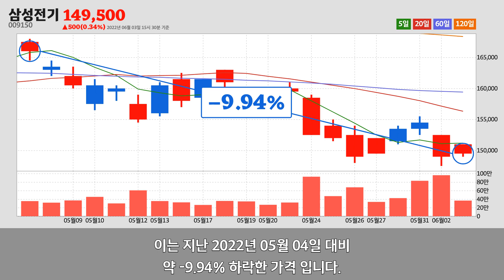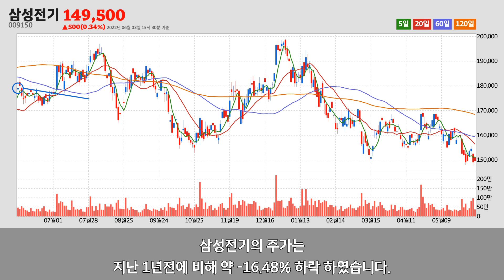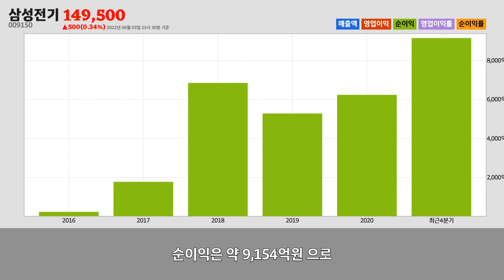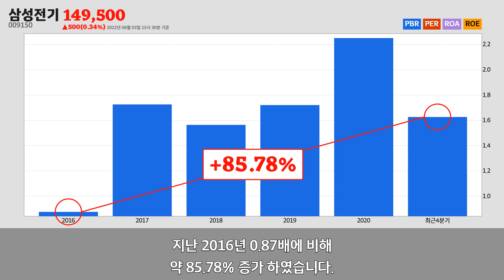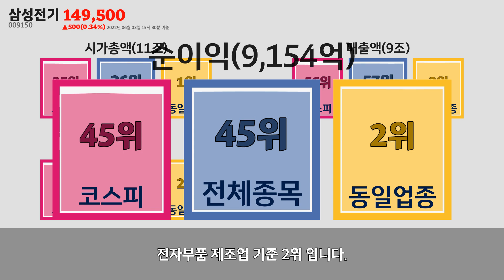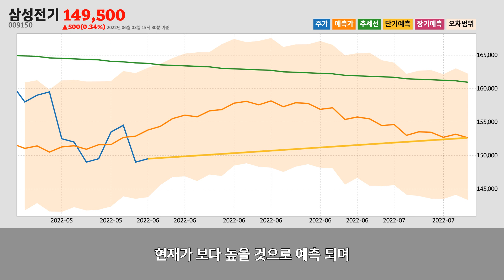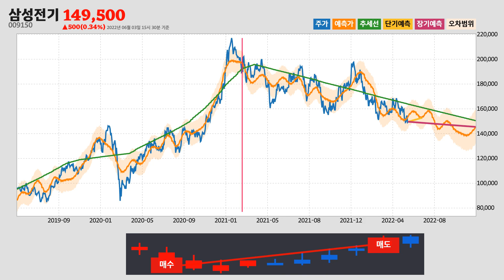삼성전기주가분석(009150) 2022년 06월 03일기준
삼성전기는 경기도 수원시에 위치한
삼성전기는 2022년 06월 03일 오후 03시 30분 현재